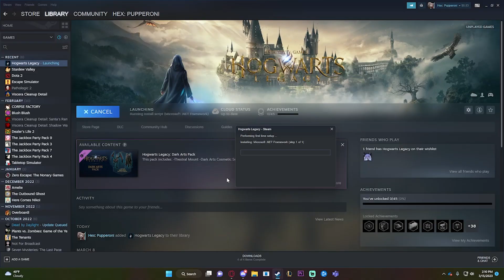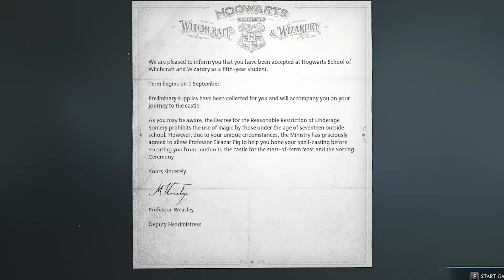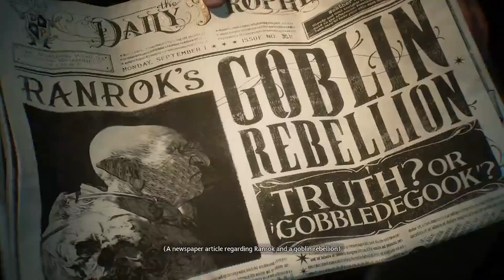Trans Guy gets Hate-Cr!med by JK Rowling!! (The Hogwarts Legacy Experience)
You see the joke is that just having to play this game is a hate crime! Please enjoy my funny edits- I spend a good chunk of time on this and I will not apologize if the audio is unbalanced bc I TRIED- I really tried.

Secret Time-
RIP that Stardew Valley video honestly

🎧 Music Used 🎧

🦖 Social Media 🦕